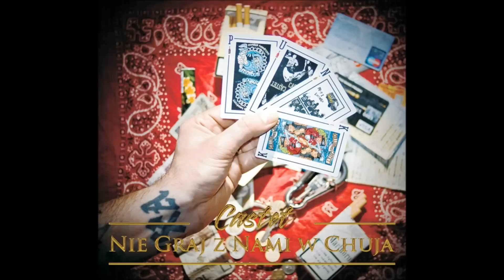Castet - Kwadraciok (part III)